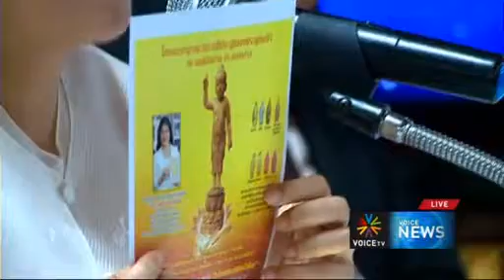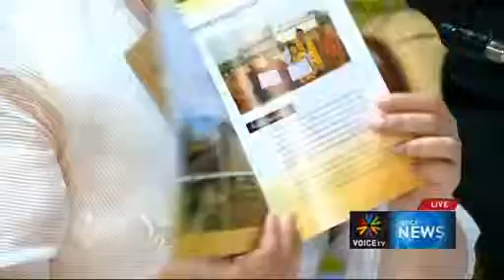เดินหน้าบูรณะลุมพินีสถาน เนปาล